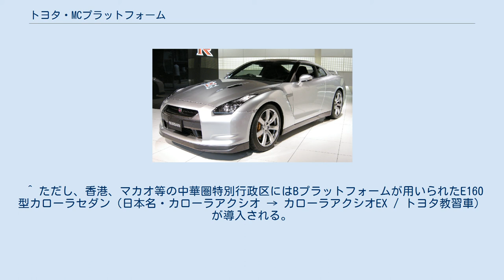トヨタ・MCプラットフォーム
トヨタ・MCプラットフォームとは、レクサスブランドを含むトヨタ自動車のCセグメントFF車用のプラットフォームの名称である。
MCはミディアム・コンパクトの略。
サスペンションは、フロント：マクファーソンストラット、リア：トーションビームまたはダブルウィッシュボーン。
このプラットフォームから、FF用の大部分はリアがトーションビームに、HS250hを含むFF用のごく一部、および全ての4WD用はリアがダブルウィッシュボーンにそれぞれ変更されている。
後継はW50型プリウスに先行採用された「TNGA」コンセプトの一環として開発されたGA-Cプラットフォームとなる。
 ^ 例：ブレイド・ヴァンガード・CA20W/30W型RAV4・T230型セリカ・T240W型カルディナ・T250/T250W型アベンシスセダン/ワゴンなど ^ 前者の前方部分はNBCプラットフォームが用いられ、後者の前方部分はBプラットフォームが用いられる。
 ^ ただし、香港、マカオ等の中華圏特別行政区にはBプラットフォームが用いられたE160型カローラセダン（日本名・カローラアクシオ → カローラアクシオEX / トヨタ教習車）が導入される。